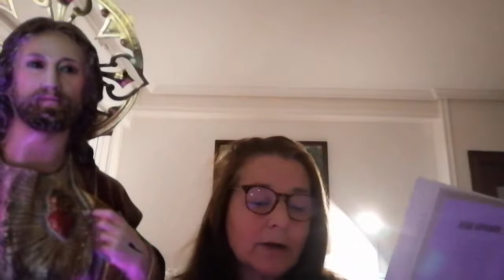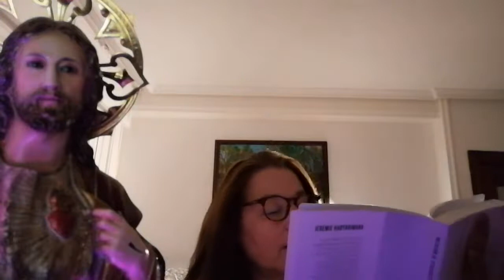El SANTÍSIMO NOMBRE DE JESÚS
El Santísimo Nombre de Jesús. Una lectura del libro JESUCRISTO ES SEÑOR.
Lectora: RAQUEL.